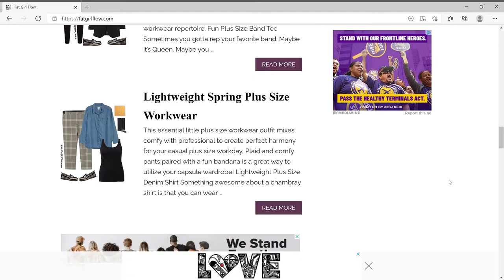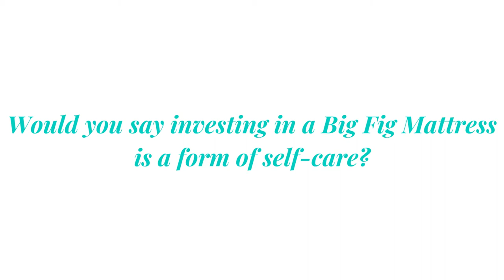Corissa of Fat Girl Flow is all smiles with her Big Fig Mattress